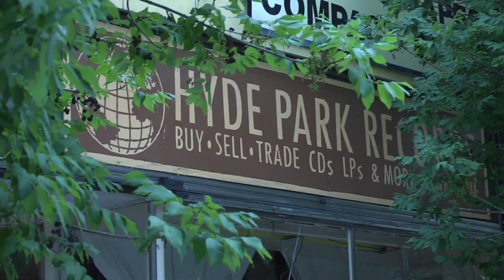Fall 2017 Fall Reunion Promo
A promo for WGFMRadio.com's Fall 2017 Soul Reunion at Hyde Park Records, 1377 East 53rd Street in Chicago.